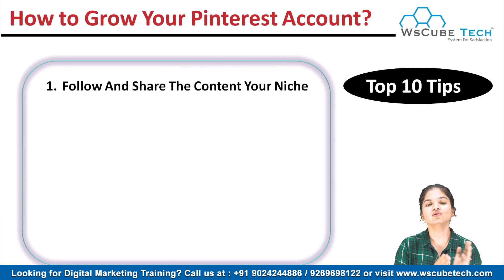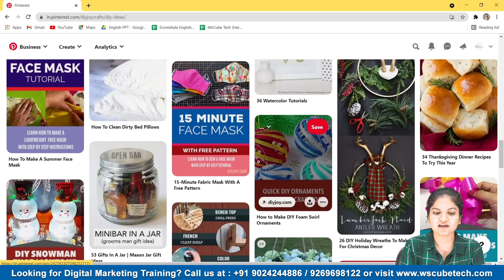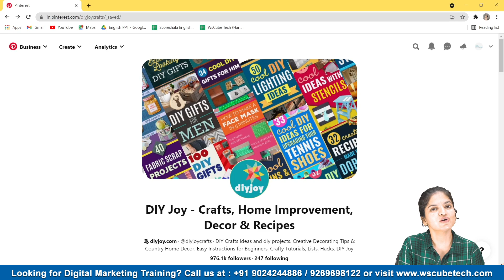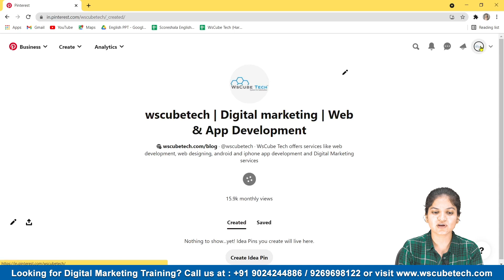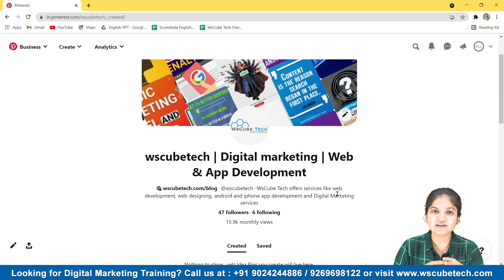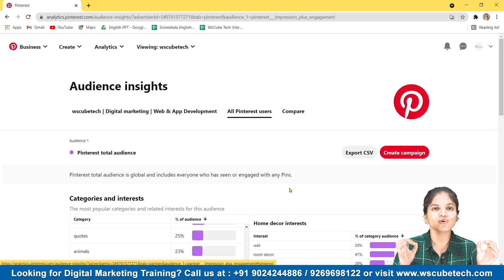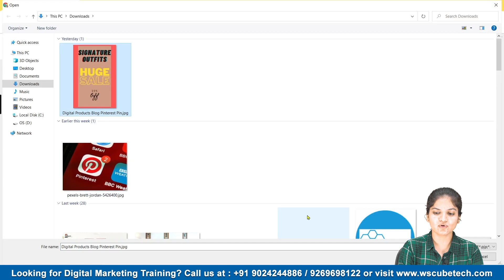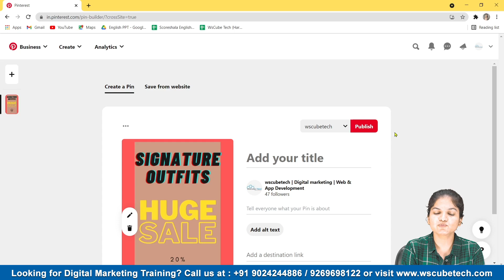How to Get Followers on Pinterest: 10 Tips that Really Work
In this video, learn How to Get Followers on Pinterest: 10 Tips that Really Work. Find all the videos of the Pinterest Course in this playlist